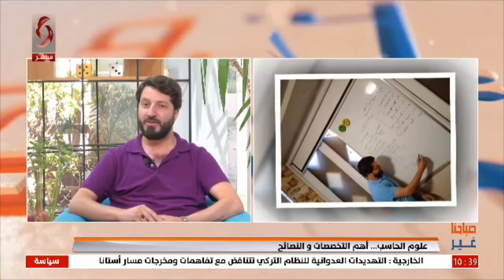صباحنا غير 2022/6/5... تقديم: فرح سليمان $ سلمى عودة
علوم الحاسب... أهم التخصصات و النصائح .. ضيف الفقرة: فادي حجازي  مدرب دولي في علوم الكمبيوتر